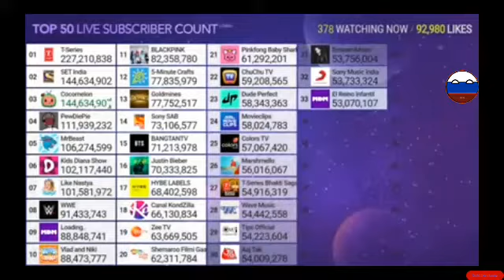Behind The Scenes Cocomelon vs SET India Created by MDM pt41